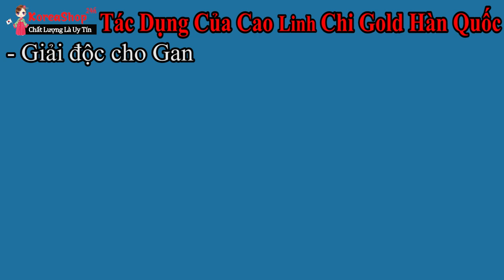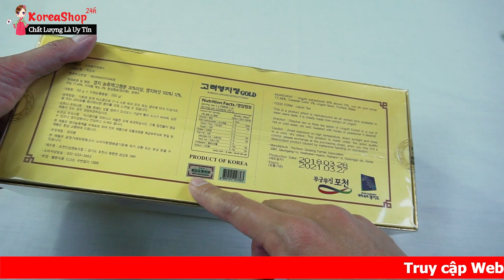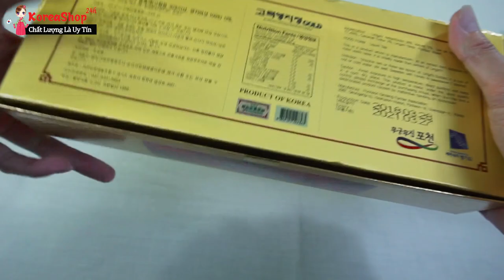Cao Linh Chi Gold Hàn Quốc có công dụng Gì và cách sử dụng như thế nào ? | KoreaShop24h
Công dụng  Cao Linh Chi Hàn quốc Gold
Cao nấm Linh Chi Gold rất tốt cho cơ thể nhất là trong việc giải độc trong gan, ngăn ngừa sự phát triển của tế bào ung thư, không có bất kỳ một tác dụng phụ nào cả.
  Cao Linh Chi Gold hàn quốc Phòng & chữa các bệnh: Tiểu đường, mỡ nhiễm máu, các bệnh về gan, mật,  suy thận.
  Cao Linh Chi Gold hàn quốc Điều hoà huyết áp, chống suy nhược và béo phì.
  Cao Linh Chi Gold sản phẩm bồi bổ chống suy dinh dưỡng, hậu sản, bổ âm, an thai.
 Cao Linh Chi Gold hàn quốc có tác dụng Tráng dương
  Cao Linh Chi hàn quốc Gold Tiêu độc; bổ máu; trị suy giảm trí nhớ.
 Cao Linh Chi Gold hàn quốc có công dụng  Sáng, đẹp mịn da và hồng hào dần sau khi dùng sản phẩm.
 Cao Linh Chi Gold hàn quốc Giải độc gan tốt cho người uống bia rượu nhiều, hút thuốc lá nhiều, ngăn ngừa sự phát triển của tế bào ung thư.
  Cao nấm Linh Chi Gold chưa có bất kỳ báo cáo nào về tác dụng phụ nào.Tuy nhiên  nếu uống quá nhiều so với liều lượng  quy định sẽ có hiện tương đỏ da toàn thân giống như hiện tượng xuất huyết da.
Cao nấm linh chi hàn quốc là một siêu thượng phẩm tự nhiên, xem như một loại thần dược tốt cho sức khỏe và đồng thời hỗ trợ điều trị bệnh nan y. Cao linh chi gold là sản phẩm được sản xuất trên công nghệ hiện đại, được chiết xuất từ những gì tinh túy nhất của nấm linh chi, giúp cho quá trình hấp thu những chất đó dễ dàng hơn.
0O0
Xem thêm tại đây :
0O0
0O0
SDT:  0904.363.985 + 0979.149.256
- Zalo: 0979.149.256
- Facebook : Siêu Thị Hàn Quốc - 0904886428
- Địa chỉ : Số 2 Ngõ 79 Thụy Khuê - Tây Hồ - Hà Nội